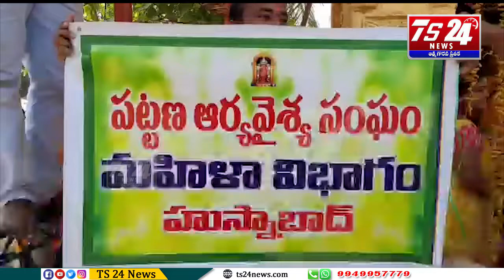కన్యకాపరమేశ్వరి ఆత్మార్పణ దినోత్సవం సందర్భంగా ప్రత్యేక పూజలు |TS24 News